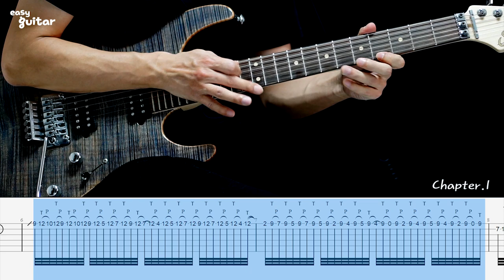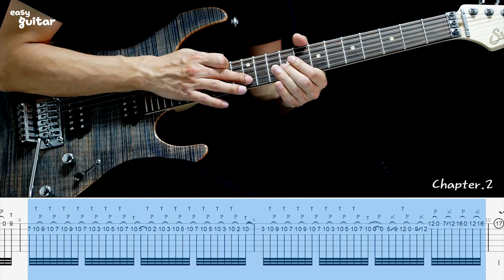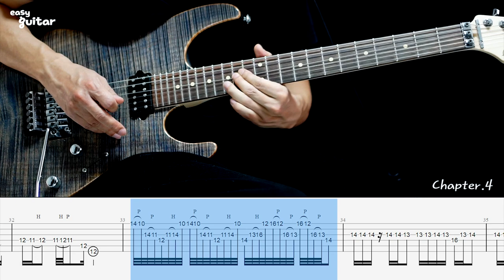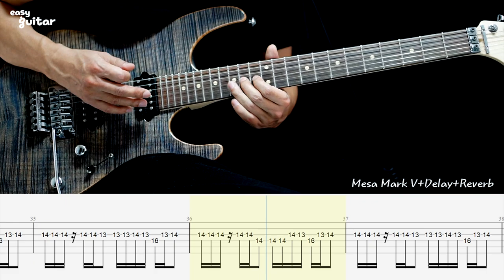Trans Siberian Orchestra - Christmas Canon Rock Guitar Lesson With Tab (Slow Tempo)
Michael Jackson(Van Halen) - Beat it Guitar Lesson

Guitar - Suhr Morden Pro
Amp - Mesa Mark V
Effect - Dly,Reverb